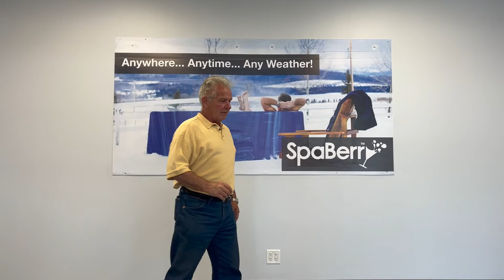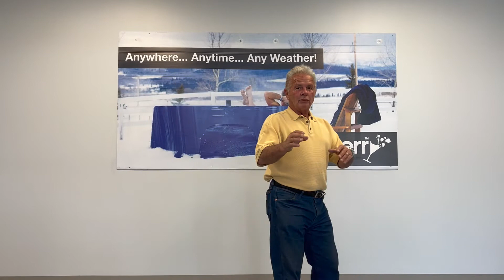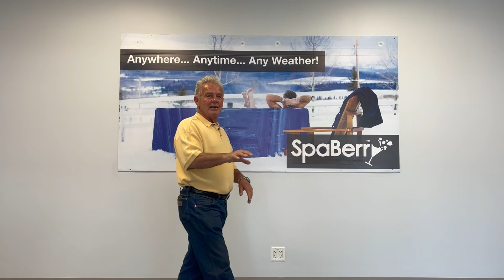Buy a Hot Tub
Why buy a hot tub?